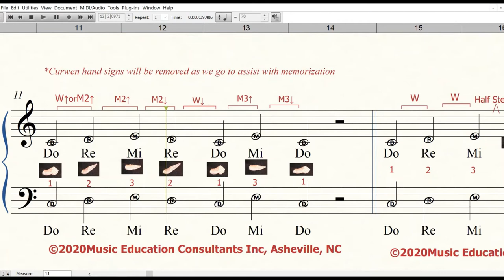Solfege 101 Series - Video 3 Promo with Kodaly Solfege, Curwen Hand Signs and Interval Labeling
Music Education Consultants,Inc Asheville NC-
Solfege 101 Series - Video 3:  So-Fa Notes w/Kodaly Solfege & Curwen Hand Signs with Music Theory Labeling to also illustrate (C) Major Scale Degrees Numerically and with "Intervals"-the Distance between Notes.
*Curwen hand signs will be removed as we go to assist with memorization